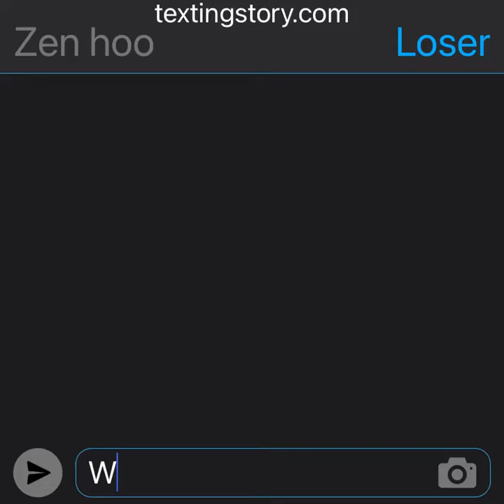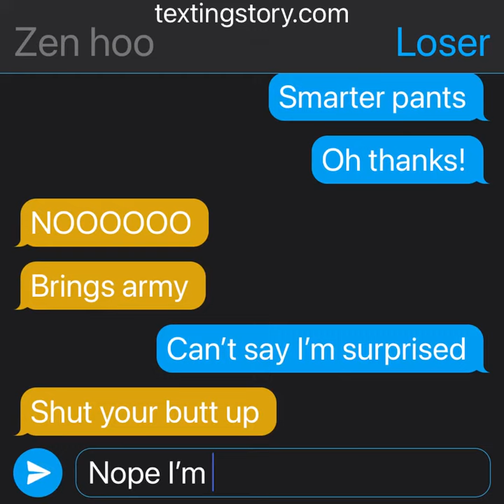Poopoo Dumb Vs. Loser ft. Zen Hoo - Battletape